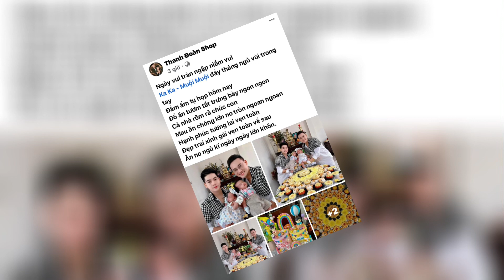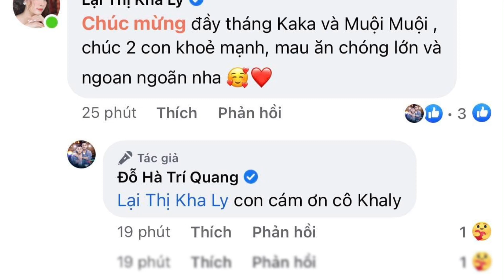Thanh Đoàn -Hà Trí Quang Tổ chúc Tiệc Đầy Tháng cho Ka Ka Và Muội Muội